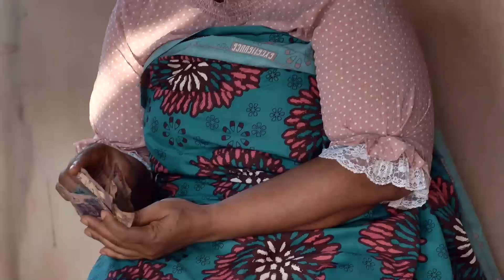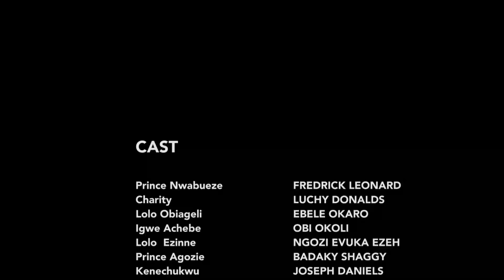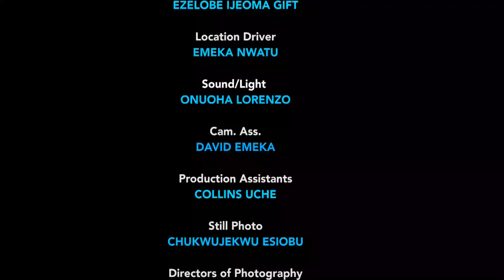HOW THE POOR DAUGHTER OF THE WIDOW WON THE HEART OF THE PRINCE WHO CHANGED THEIR LIFE-2023 HIT MOVIE